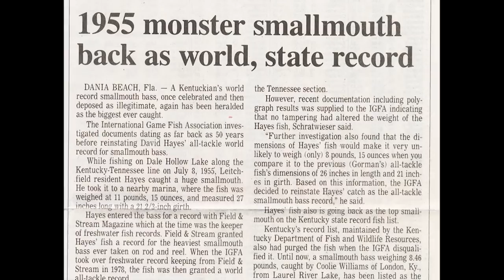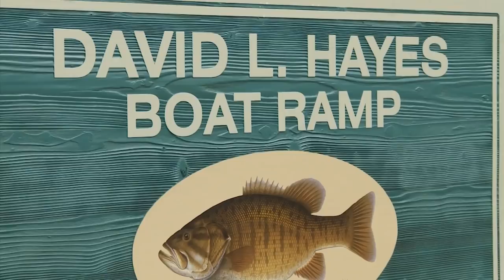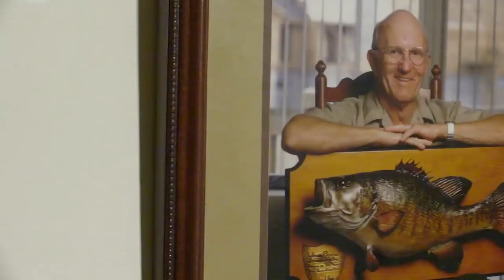February 16th, 2019 Full Show - Quail Hunt and Interview with DL Hayes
Kentucky Afield TV headed to South Central Kentucky to hunt some quail for the dinner table.  Then we meet up with the man that caught the world record Smallmouth Bass.